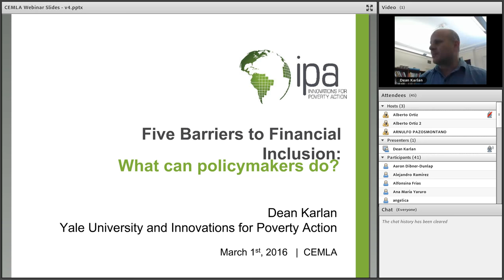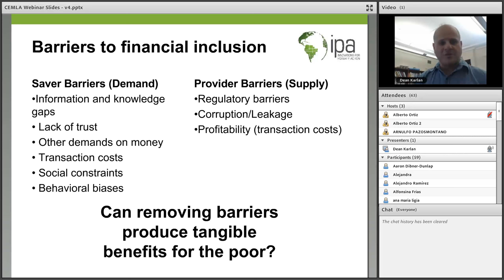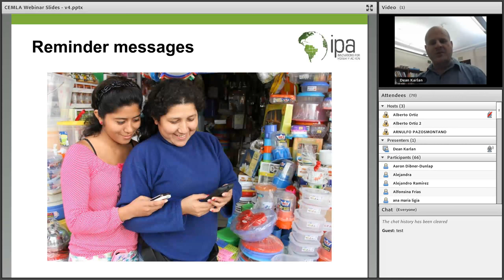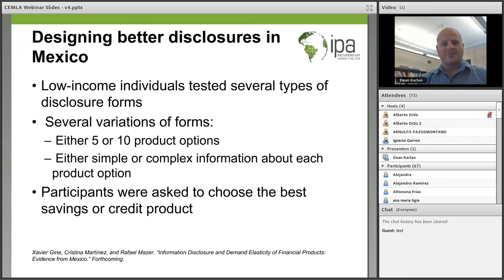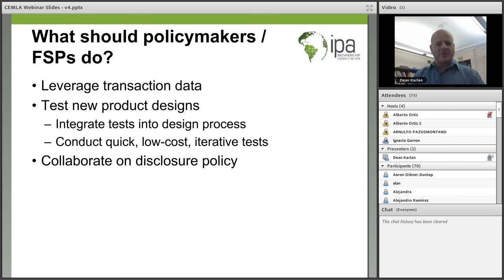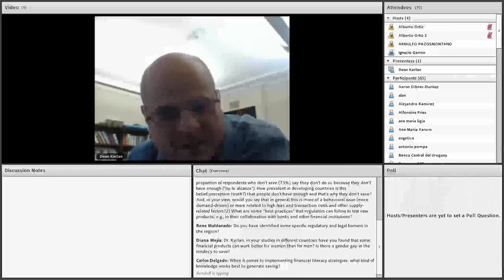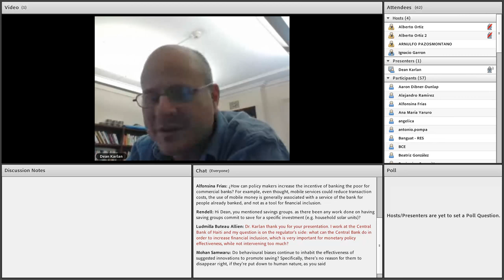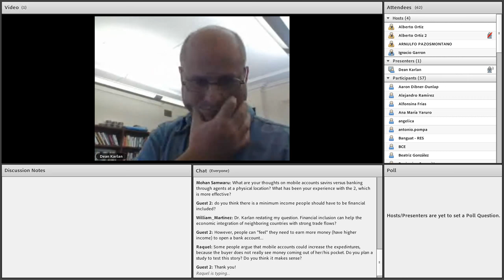Financial Inclusion: What's Working and Why?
Webinar Session by Dean Karlan, Yale University.

He discuss the five key barriers that inhibit full financial inclusion of the poor, share recent evidence on innovations designed to help overcome these barriers, and recommend next steps for practitioners and policymakers. In particular, he will discuss recent insights and current work on interventions that aim to overcome each barrier, with a focus on interventions that target the barriers of transaction costs (e.g. fees and interest rates), information and knowledge gaps (e.g. knowledge of financial concepts, awareness of available and appropriate products), and behavioral biases (e.g. inattention, inertia, time inconsistency).